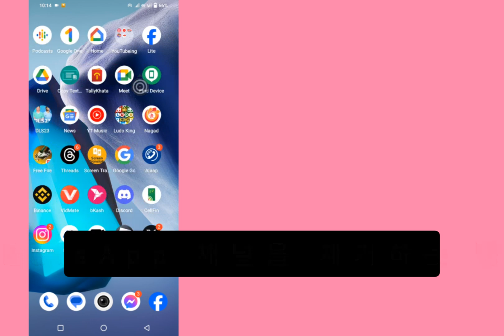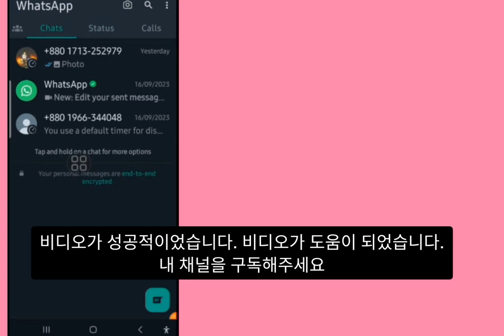WhatsApp 채널을 제거하는 방법 | WhatsApp 채널 업데이트 제거